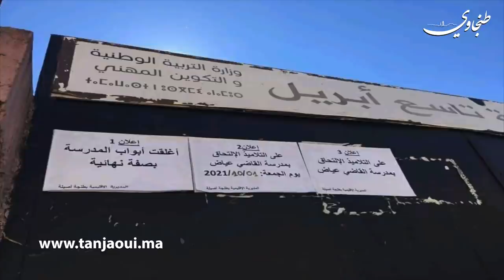بعد المسجد.. مدرسة 9ابريل العمومية تغلق في وجه التلاميذ بشكل نهائي والآباء يخرجون للإحتجاج